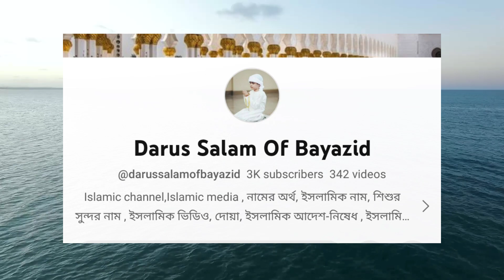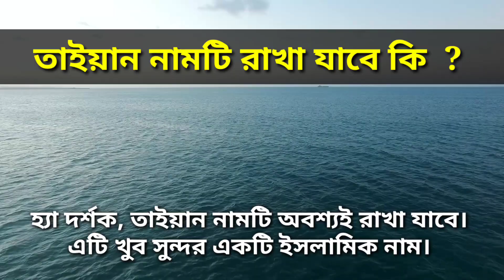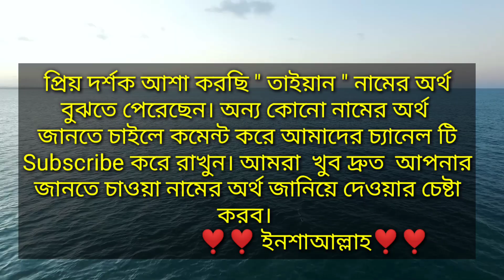তাইয়ান নামের অর্থ কি ? ইসলামিক বাংলা আরবি অর্থ। Taiyan Name Meaning । Taiyan Namer Ortho ki